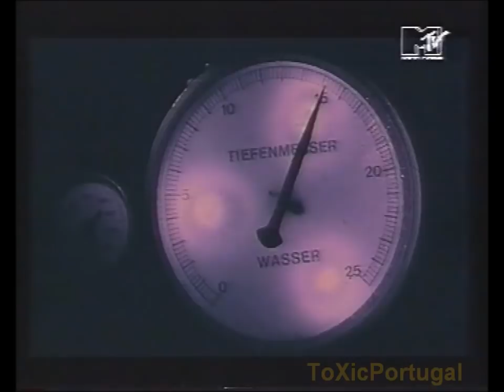U96 - Das Boot (HQ) MTV [1992]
► HQ video of music "Das Boot" released by U96.
MTV Greatest Hits 1994